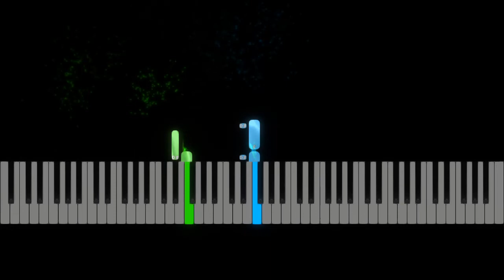Billie Eilish "Lost Cause" Piano Tutorial, Sheet Music - Bb Minor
Sheet Music Learn to play "Lost Cause" on the piano - sheet music preview (1 page). Sheet music for piano accompaniment, voice melody, guitar chords. 2021 song. Request full song.